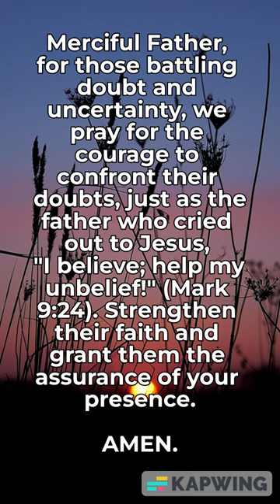Doubt to Faith: A Prayer for Courage and Assurance✊👑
We pray for all those grappling with doubt and uncertainty. Join us in asking the Merciful Father for the courage to confront doubts and for the strength to transform uncertainty into resolute faith. May this prayer uplift and inspire, granting assurance of the Divine presence in every step of the journey.

Daily prayer, thanks to god 🙌🕊️

"Rejoice in the LORD and be glad, you righteous,
sing, all you who are upright in heart!" Psalm 32:11

Video by Ruslan Sikunov